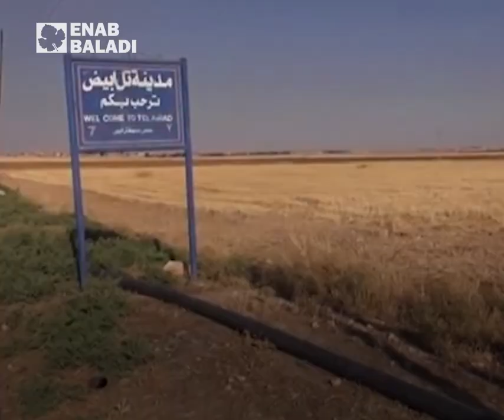خلال أيام.. عملية عسكرية جديدة في سوريا